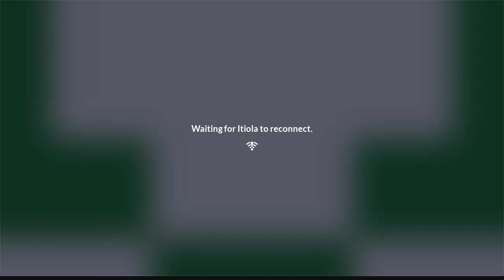2021 Writers Weekend Public Reading with Imani Perry, Tara Betts and Crystal Wilkinson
2021 Writers Weekend Public Reading with writers Imani Perry, Tara Betts and Crystal Wilkinson.

Imani Perry is the Hughes-Rogers Professor of African American Studies at Princeton University. Perry is the New York Times bestselling author of South to America: A Journey Below the Mason-Dixon to Understand the Soul of a Nation. She is also the author of Looking for Lorraine: The Radiant and Radical Life of Lorraine Hansberry, winner of the 2019 PEN/Jacqueline Bograd Weld Award for Biography; Breathe: A Letter to My Sons; Vexy Thing: On Gender and Liberation; and May We Forever Stand: A History of the Black National Anthem. Perry, a native of Birmingham, Alabama, who grew up in Cambridge, Massachusetts, and Chicago, lives outside Philadelphia with her two sons.

Tara Betts is the author of Refuse to Disappear (Word Works Books, 2022), Break the Habit (Trio House Press, 2016) and Arc & Hue, as well as the chapbooks "7 x 7: kwansabas (Backbone Press, 2015), and the libretto "THE GREATEST: An Homage to Muhammad Ali (Argus House/Winged City Press, 2013). Tara also coedited Carving Out Rights from Inside the Prison Industrial Complex (Hat and Beard Press, 2021), The Beiging of America (2Leaf Press, 2017), and a critical edition of Philippa Duke Schuyler's long out of print memoir Adventures in Black & White (2Leaf Press, 2018).

She holds a Ph.D. in English from Binghamton University and an MFA in Creative Writing from New England College. Tara is a Cave Canem alum. Tara’s work has appeared in numerous publications, including POETRY magazine, The Break Beat Poets, Octavia's Brood, VILLANELLES, Gathering Ground, Bum Rush the Page, A Face to Meet the Faces: An Anthology of Contemporary Persona Poetry, and both Spoken Word Revolution anthologies. Her poems have appeared in POETRY, Essence, Crab Orchard Review, Callaloo, Ninth Letter, Court Green, and others.

Her writing has also been adapted for the stage in Steppenwolf Theater's Words on Fire," "Fingernails Across a Chalk Board" by Chocolate Chips Theater Company, Rivka's Solomon's "That Takes Ovaries!" and Peggy Choy Dance Company's production of "THE GREATEST! An Hip Homage to Muhammad Ali." Tara also appeared on HBO’s “Def Poetry Jam” and the Black Family Channel series “SPOKEN” with Jessica Care Moore. After winning Guild Complex’s Gwendolyn Brooks Open Mic Award, she represented Chicago twice at the National Poetry Slam. She also coached youth who participated in Brave New Voices and Chicago's Louder Than a Bomb.

Crystal Wilkinson, a recent fellowship recipient of the Academy of American Poets, is Kentucky’s Poet Laureate. She is the award-winning author of  Perfect Black, a collection of poems,  and three works of fiction—The Birds of Opulence , Water Street and Blackberries, Blackberries. She is the recipient of a 2022 NAACP Image Award for Outstanding Poetry, a 2021 O. Henry Prize, a 2020 USA Artists Fellowship, and a 2016 Ernest J. Gaines Prize for Literary Excellence. She has received recognition from the Yaddo Foundation, Hedgebrook, The Vermont Studio Center for the Arts,  The Hermitage Foundation and others. Her short stories, poems and essays have appeared in numerous journals and anthologies including most recently in  The Atlantic, The Kenyon Review, STORY, Agni Literary Journal, Emergence, Oxford American and Southern Cultures.  Praise Song for the Kitchen Ghosts, a culinary memoir, is forthcoming from Clarkson Potter/Penguin Random House. She currently teaches at the University of Kentucky where she is Professor of English in the MFA in Creative Writing Program.